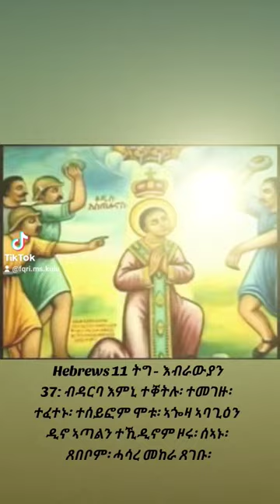October 27, 2023